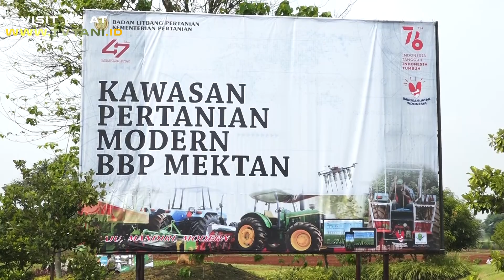Canggih, Inilah Tiga Prototipe Alsintan Inovasi Balitbangtan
Kementerian Pertanian Melalui Badan Penelitian dan Pengembangan Pertanian (Balitbangtan) meluncurkan prototipe alat mesin pertanian yang dikhususkan bagi lahan kering pada Kamis, 21 Oktober 2021. Di Tangerang Banten.